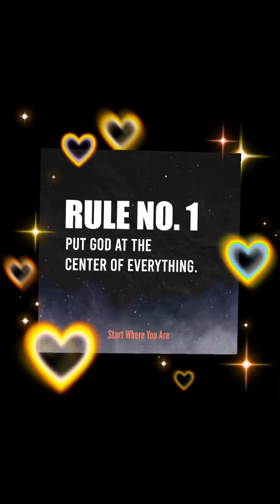Task force odette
bangon cebu
tarlac electric inc
visayan electric com.
dagupan electric corp.
MORE POWER
DAVAO LIGHTS
COTABATO LIGHTS
SUBIC ENERZONE
BALAMBAN ENERZONE
MACTAN ENERZONE
BANGON BOHOL